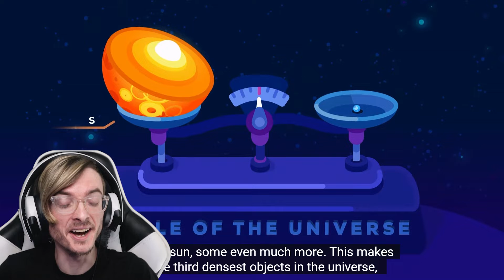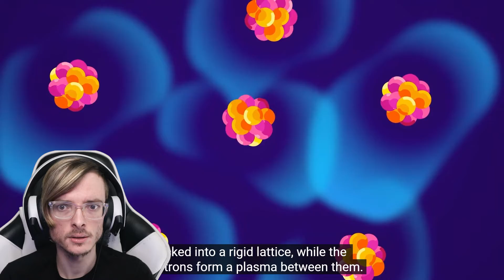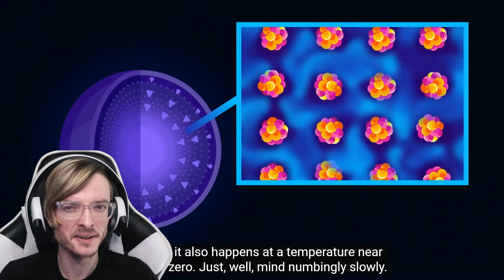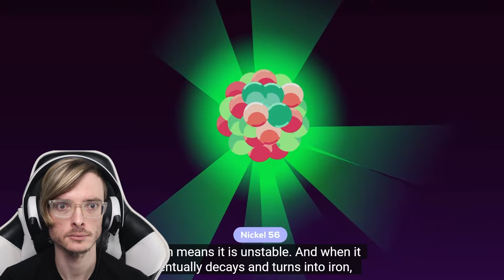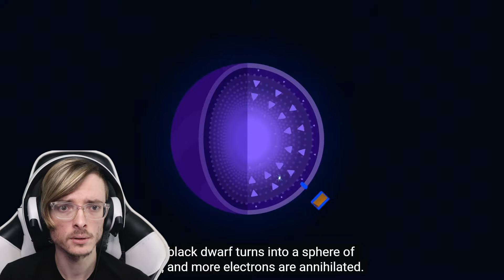"The Last Thing To Ever Happen In The Universe" by Kurzgesagt Reaction!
In this Video, I will be reacting to "The Last Thing To Ever Happen In The Universe" by Kurzgesagt – In a Nutshell!

00:00 Intro
01:05 Reaction
11:58 Final Thoughts